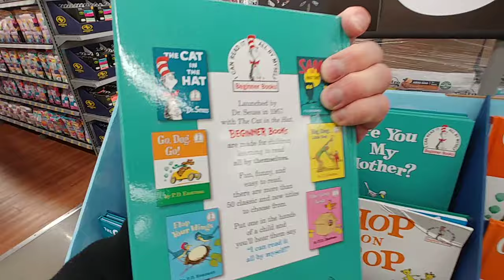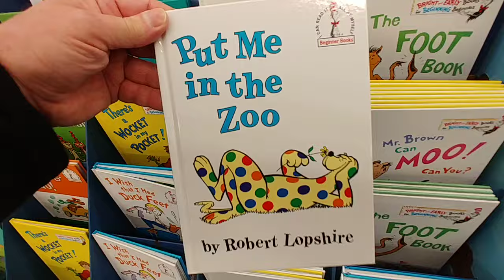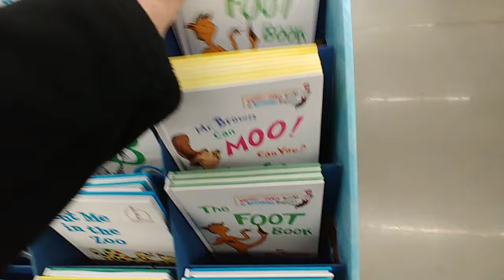Dr. Seuss Books at Walmart - April 2022